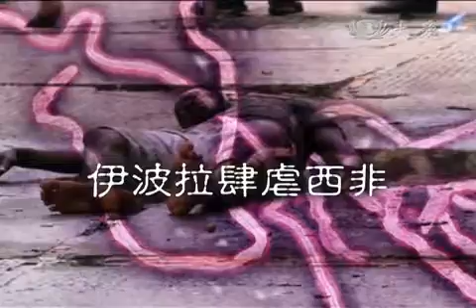Charity_USHQ_DaAi Headlines_20150315_19005_對抗伊波拉惡疾 慈濟關懷不缺席_320P_2.20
對抗伊波拉惡疾 慈濟關懷不缺席

伊波拉病毒，2013年底從西非開始，蔓延到全球許多國家，至今世界衛生組織都還未找到有效防止疫情蔓延的措施，不過目前有許多國際組織投入減緩疫情的工作，像美國天主教希利國際賑災基金會，就與慈濟基金會合作，最近(3/12)打包一個20呎貨櫃的醫療物資，援助獅子山共和國，對抗疫情。

在一箱箱的口罩紙盒上貼上出口標示，再仔細確認數量，援助西非伊波拉疫區，首批醫療物資，在美國慈濟志工的整理下，打包裝上貨櫃。

慈濟志工 魏力行：「我們今天有志工31位(來幫忙)，我們在伊波拉這個病情中間，我們也可以盡一分心力，這個是一個因緣，大家共同成就，這種成就的因緣，真的是非常感恩。」

伊波拉病毒從2013年底開始，在西非多個國家，爆發嚴重疫情，為了援助獅子山，美國天主教希利國際賑災基金會，三月初來到台灣，與慈濟簽訂合作備忘錄。

希利賑災基金會總裁 小羅伯特希利：「我們最大的共同點是，來自於我們對於大眾的同理心與慈悲心，事實上，不管他是誰、來自何方，不管他的背景、種族如何，都應該得到應有的尊嚴。」

合約簽署後一星期，美國慈濟志工立即展開物資打包，包括68萬七千個醫療口罩、700個聽診器、醫療病床一組，和女性貼身衣物一千多件，裝滿20呎貨櫃，送往西非。

慈濟美國總會專案負責人 史蒂芬豐巴：「因為證嚴上人的慈悲心，這些物資是很棒的，這些醫療用品都是用來拯救生命的，有手套、口罩、醫療用病床，還有病人服，尤其是女性衣物，我非常感謝慈濟基金會的幫忙。」

作為慈濟「伊波拉賑災」專案負責人，家鄉在獅子山的史蒂芬，這次也親自參與裝櫃，期待透過兩個基金會的合作，不只提供物資，也要致力伊波拉防疫工作。

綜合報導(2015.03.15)